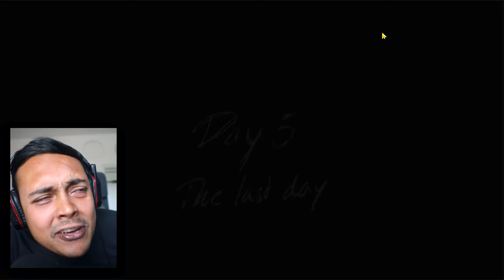WE WENT BACK TO FINISH THIS (Granny 3)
Granny is finally back! Today, we're going back to see her and Grandpa...
If this video reaches 10,000 likes I will upload MORE Granny 3

THANKS !!!